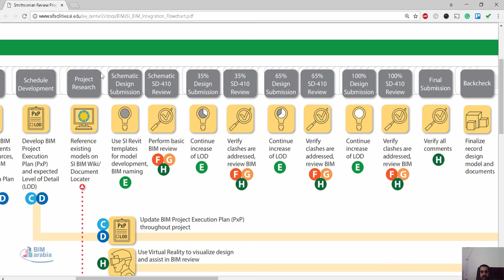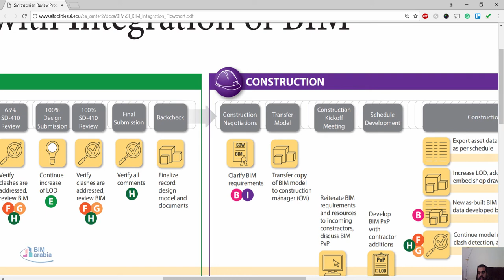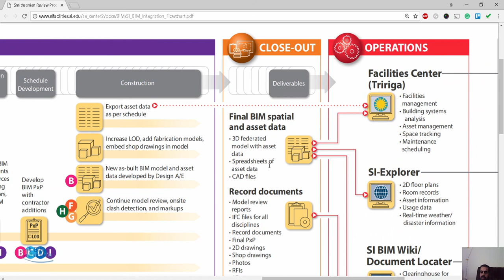03 10 SI BIM Integration Flowchart